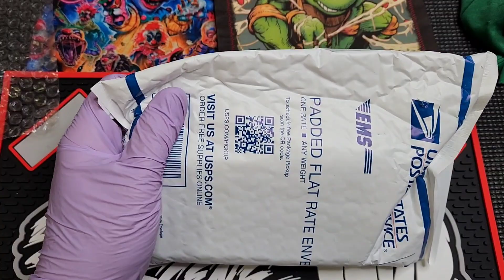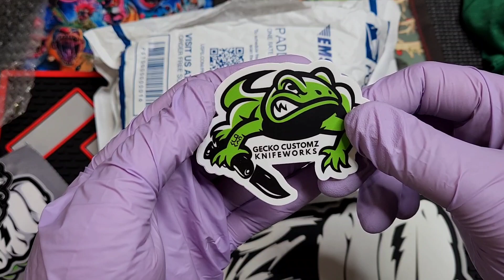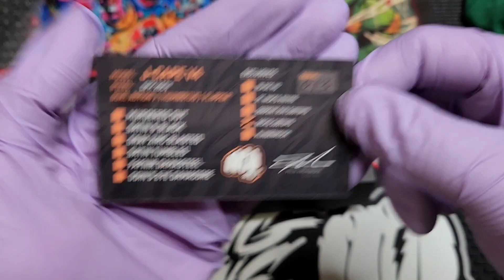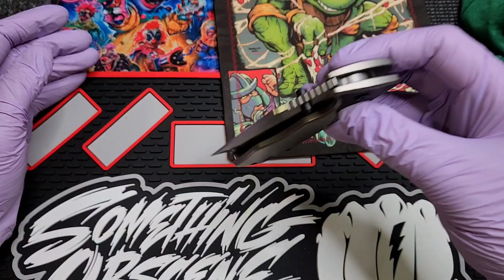Something Obscene Co. J-Cape V4 Unboxing!!! Other goodies too!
My new favorite knife. no seriously.